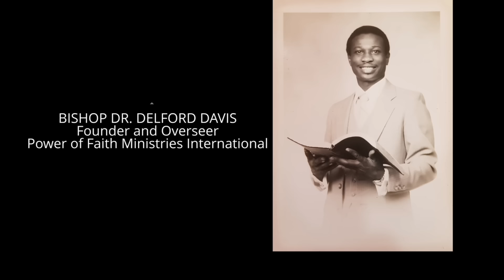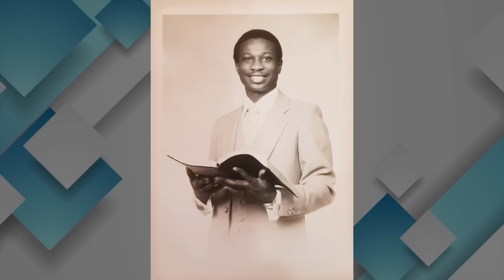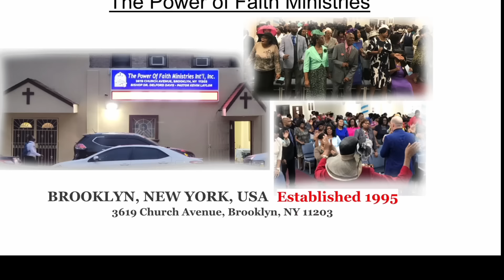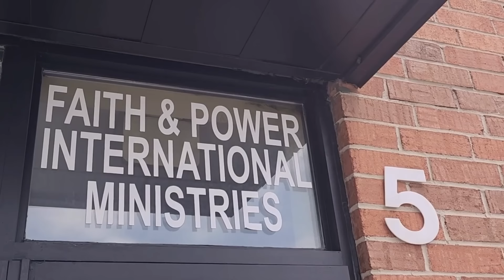Honouring Lives Worthy of Emulation, With Love From Our Hearts